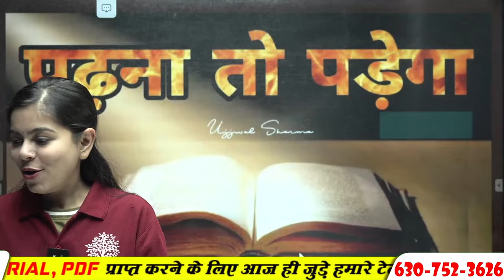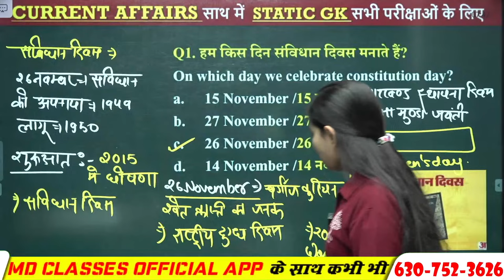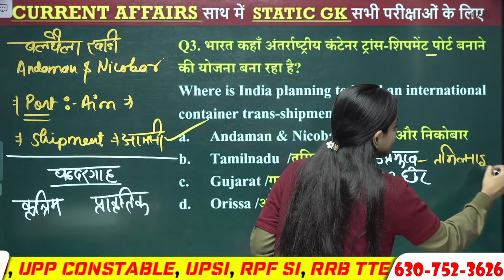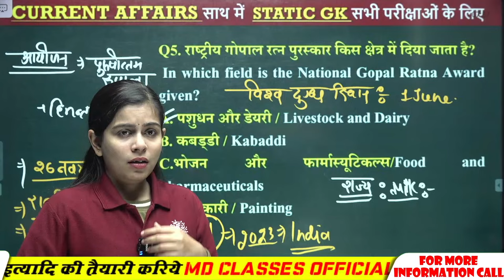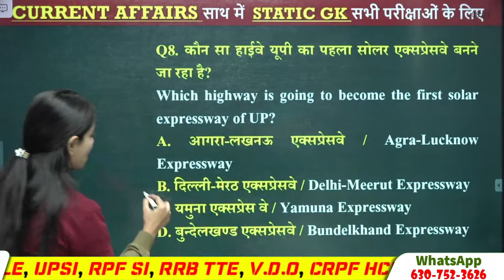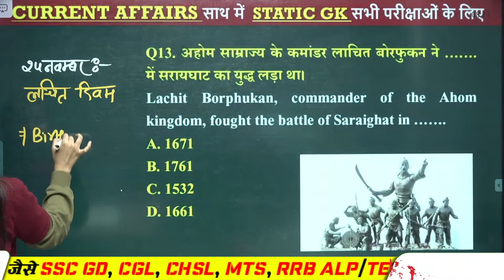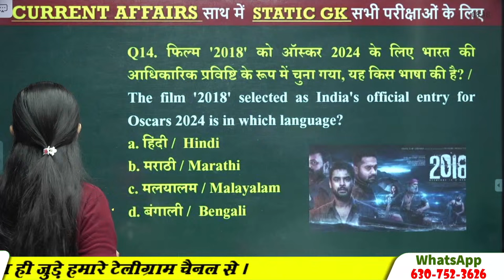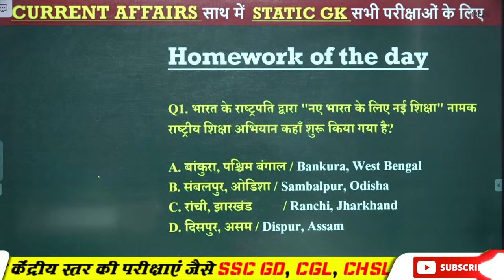🔥BIHAR CURRENT AFFAIRS 2023 | SSC GD CURRENT AFFAIRS | BSSC CURRENT AFFAIRS | BIHAR POLICE STATIC GK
🔥BIHAR CURRENT AFFAIRS 2023 | SSC GD CURRENT AFFAIRS | BSSC CURRENT AFFAIRS | BIHAR POLICE STATIC GK | GK GS FOR BIHAR POLICE | CURRENT AFFAIRS ALL EXAM | DELHI POLICE CURRENT AFFAIRS 2023 | BY ANUPAMA MAAM | MD CLASSES